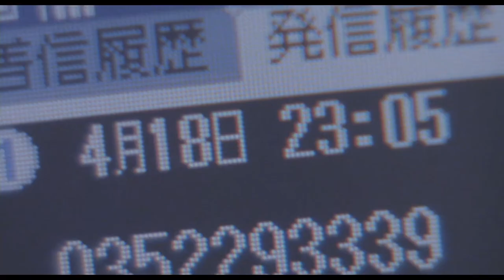One Missed Call (2003) by Takashi Miike (trailer)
Late due to a funeral of Rina, a high-school friend, earlier that day, Yoko Okazaki (Anna Nagata), dressed completely in black, joins her university friends sat the izakaya. While talking about her high-school friend’s death with Yumi Nakamura (Ko Shibasaki), Yoko’s phone suddenly starts to ring. Yumi informs her of an incoming call, but Yoko, surprised, tell her that’s not her ringtone. When checking the missed call, she realizes that the number that called her was her own and the voice-message dated the day after tomorrow her own voice and scream.

Even though her friends are eager to dismiss this strange occurrence, Yoko does die in mysterious circumstances around the time her voice-message indicated. Yumi decides to investigate the death of her friend and soon discovers that the phenomenon has been occurring throughout Japan. And then, Yumi receives a call.